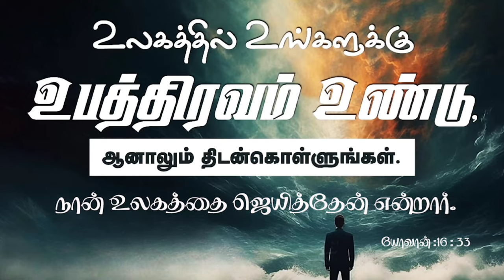Miraculous Testimony/ அற்புதசாட்சி / God is good and He is the perfect healer.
Living testimony/ God's Miracal/ Victory Over Diseas. அற்புததேவனின் அற்புதசெயல்